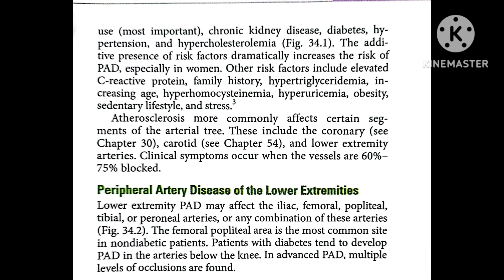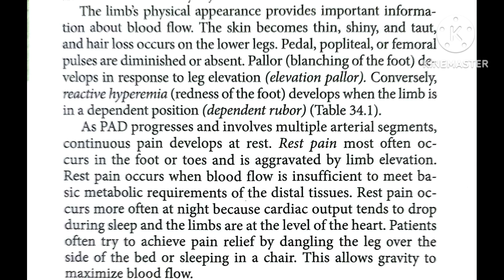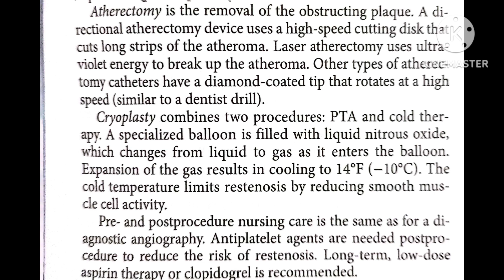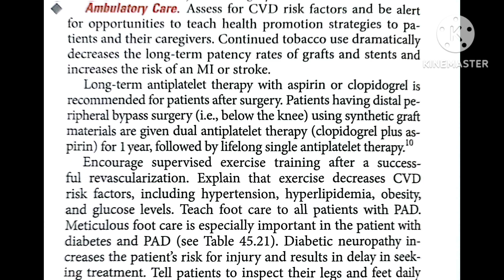Critical Limb Ischemia and Peripheral Artery Disease Lewis textbook 2021